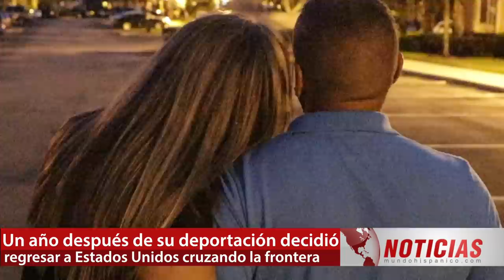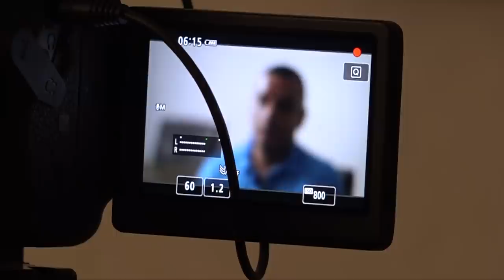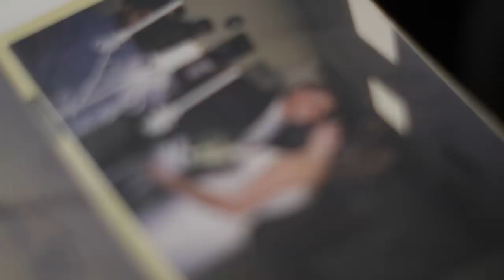ICE deporta a Inmigrante y él arriesga su vida por cruzar la frontera de nuevo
Un inmigrante colombiano fue arrestado por ICE y deportado, pero se arriesgó a cruzar de nuevo la frontera por estar con su familia, quiénes si cuentan con la ciudadanía estadounidense, al igual que él muchos inmigrantes deportados arriesgan todo por volver a cruzar la frontera.